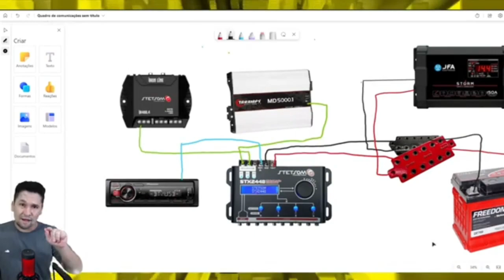RAYLLAN e seu PIONEER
Ligacao do  seu Pionner com processador de audio expert px1